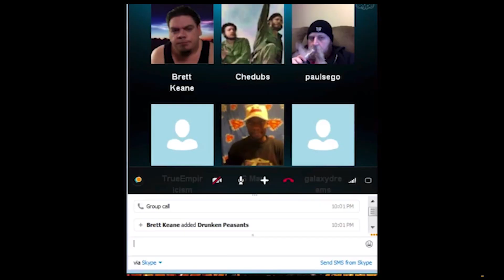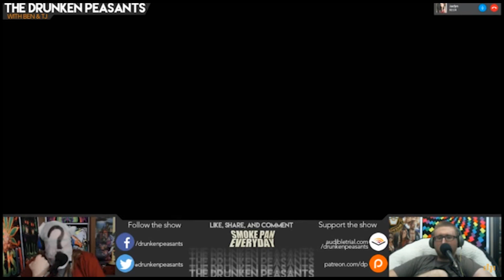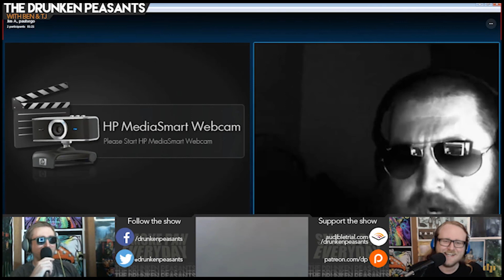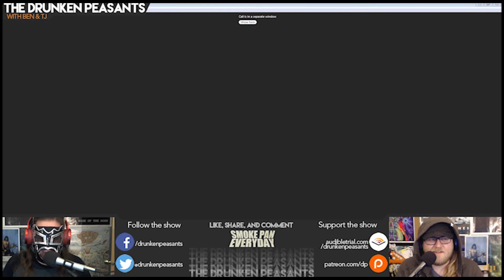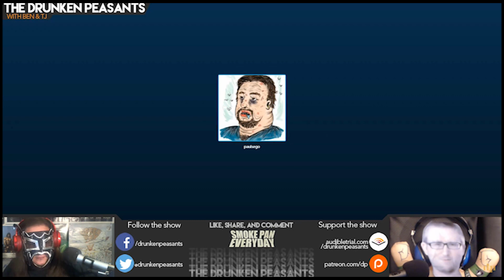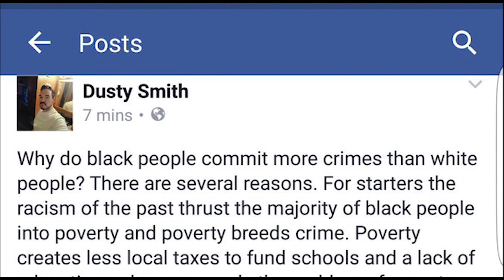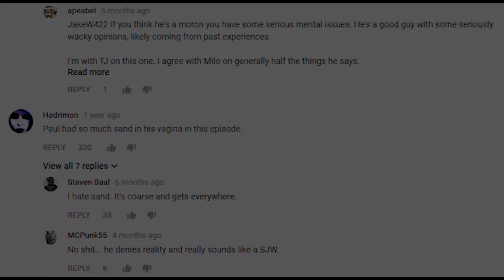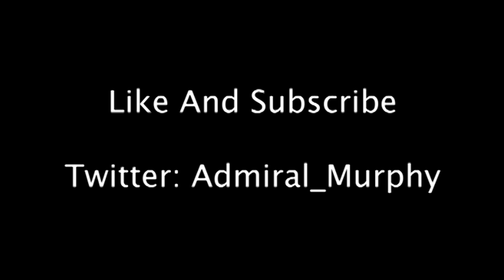Peasants Through The Ages: A Drunken Peasants Documentary Ep 3: The Salt Crisis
The Drunken Peasants Podcast is a popular online show with several hundred episodes produced, and a long complex and dramatic history. Peasants Through The Ages takes a look at this history and provides a 100% accurate account of the show's run... well mostly...